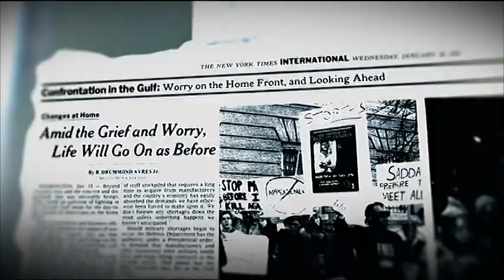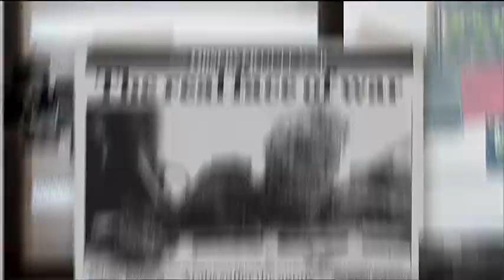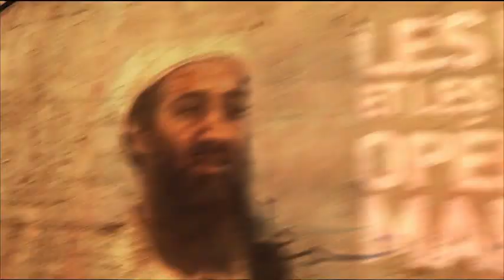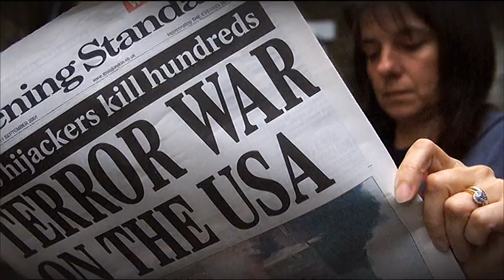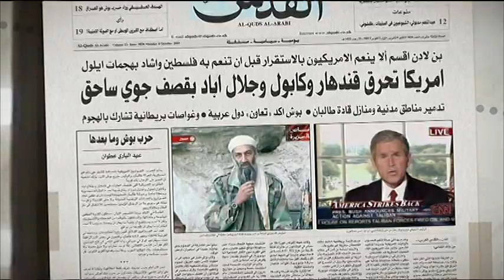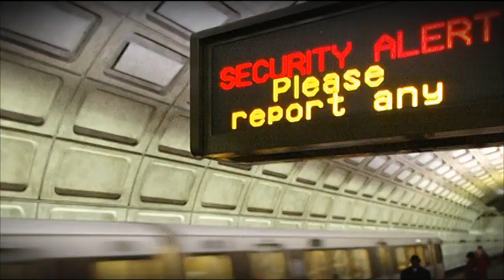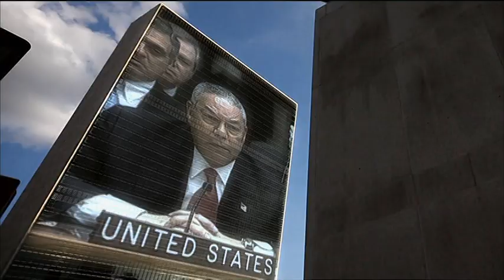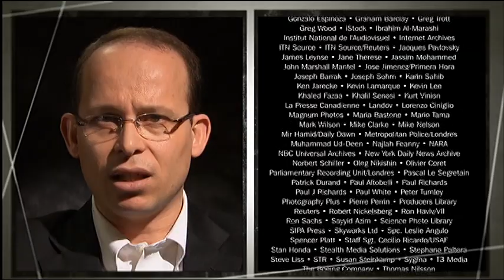Amour Haine & Propagande: La Guerre Au Terrorisme - Épisode 1 - Une guerre inventée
1991. Sur les ruines de la guerre froide, les contours d'une nouvelle forme de guerre se dessinent. Une guerre ou il n'y a pas de champ de bataille ni de ligne de front et ou la religion occupe une place déterminante. Les attentats du 11 septembre 2001 prennent le monde entier par surprise. Dans un discours qui définira sa présidence, George W. Bush déclare la guerre contre le terrorisme. C'est le début d'un conflit qui enflamme le Moyen-Orient. Après le succès des séries sur la propagande au temps de la Deuxième Guerre mondiale et de la guerre froide, l'équipe d'Amour, haine et propagande, forte de son expertise, présente deux nouveaux episodes sur l'art de la persuasion des masses dans le contexte de la guerre au terrorisme.